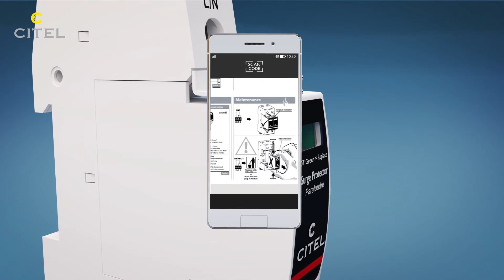New Citel DAC/DDC Surge Protectors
In a constant effort to improve the quality of our products and of our customers satisfaction, CITEL is completely renewing its range of modular surge protectors in 2019.

Born from international collaboration of French, German, Chinese and American teams, this new range benefits from 20 years of research and development as well as multiple exchanges with our curstomers. CITEL experts (members of national and international standards committees) main objective was to design the most efficient SPDs which are fully compliant with today and tomorrow’s standards. This range was tested and validated in our laboratories and in external official recognized laboratories. Our long experience in surge protectors production, has allowed us to improve the manufacturing of this new modules, on both the process or the choice of materials. Citel commits to propose reliable surge protectors in all circumstances and adapted to all installations constraints.

This range is designed to protect equipments against transient overvoltages from electrical network. The SPDs protect industrial equipments as well as mobile telephony or photovoltaic installations. These DIN rail mounted surge protectors are easy to install in any standardized distribution panels or control cabinets.

- Enhanced protection
- Simplified plug-in
- Longer life time
- Disconnect indicator
- Remote signaling function
- Optimized TOV (VG version)
- A 5-year warranty